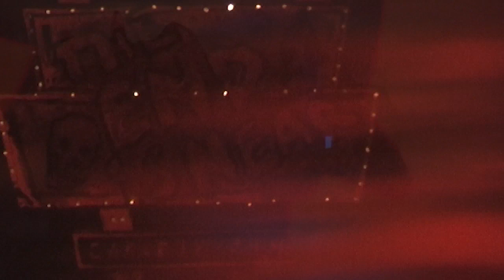Digger Barnes “YOU CAN’T RUN FROM THE DEVIL” Music Video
"You Can't Run From The Devil" from the album "Near Exit 27" (2017), video by Pencil Quincy